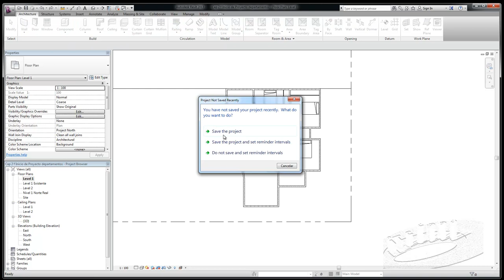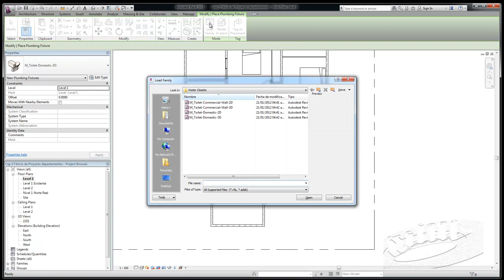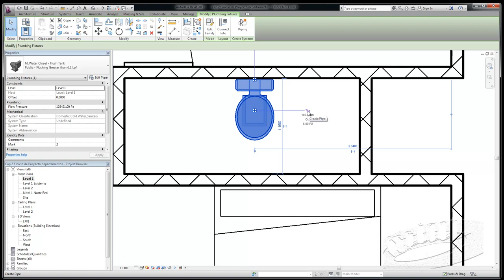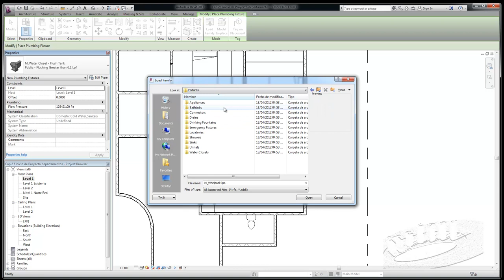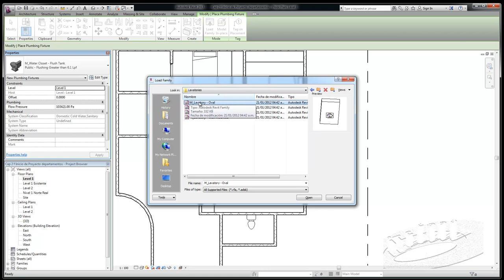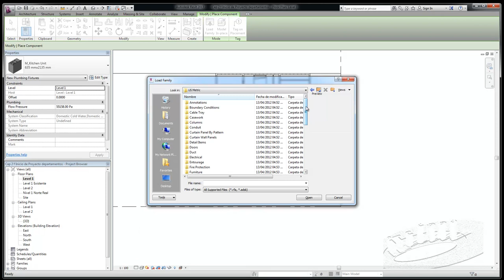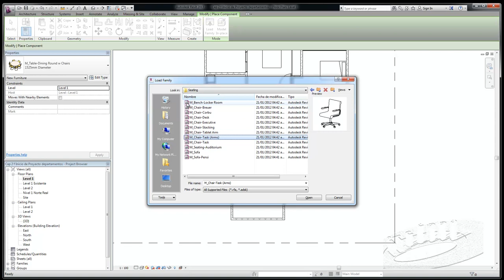Cap 2 i Inicio proyecto 2013 anteproyecto 2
crear Anteproyecto haciendo al mismo tiempo el proyecto,@cessamx